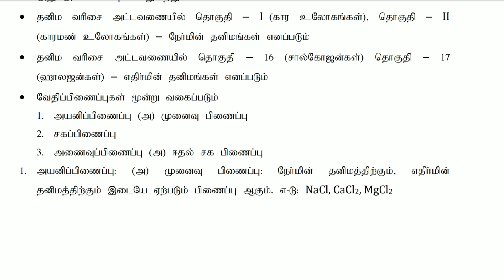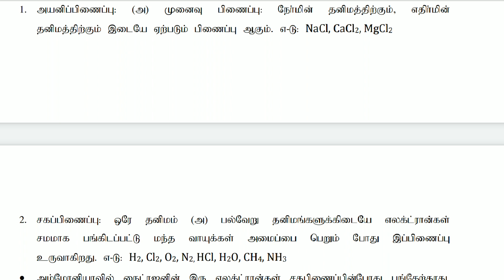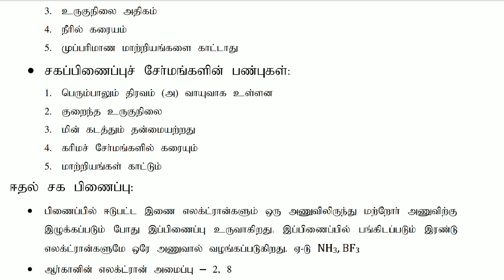வேதிப்பிணைப்பு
Science study material